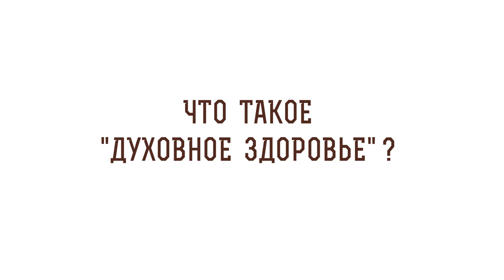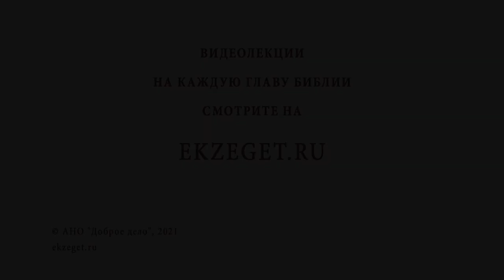Что такое "духовное здоровье" ? Игумен Лука (Степанов)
В сегодняшнем видео с игуменом Лукой (Степановым) отвечаем на вопрос: "Что такое "духовное здоровье?".  Касаемся следующих тем:

🔸 Состояние тела.
🔸 Больная душа.
🔸 Опыт святителя Феофана Затворника.
🔸 Чистая совесть.
🔸 Стремление к Богу.
🔸 Богобоязненность христианина.
🔸 Исполнение заповедей Божьих.